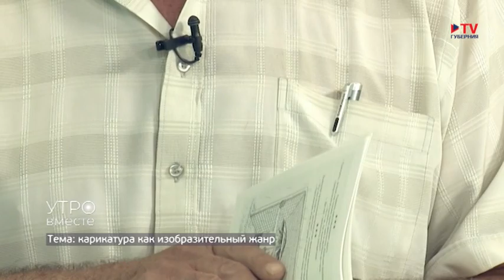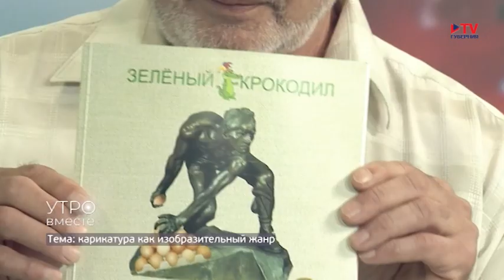Гость студии: карикатурист Иван Анчуков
В чём секрет хорошей карикатуры, выясним у нашего гостя. В студии карикатурист Иван Анчуков.